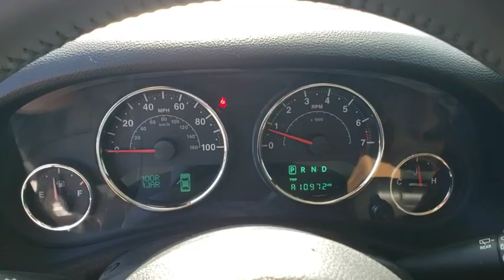2017 Jeep Wrangler Unlimited Jacksonville, St Augustine, Fernandina Beach, Gainesville, Palm Valley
Granite Crystal Metallic Clearcoat Used 2017 Jeep Wrangler Unlimited

2017 Jeep Wrangler Unlimited Sahara - Stock#: KA834948A - VIN#: 1C4HJWEG9HL567391

Great Low Miles **Four Wheel Drive** Convertible Top** V6 Engine **8 Speaker Stereo **Satellite Radio **Leather Steering Wheel ** Automatic LED Headlights** LED Foglights** Tilt Steering Column **Hood Insulation** 60/40 Folding Split Bench **Auto-dimming Rearview Mirror** All-Terrain Tires** 18 in Alloy Wheels** Side Steps** Grab Handles For Passengers** Power Heated Mirrors** Skid Plates** Limited Slip Differential **Cruise Control **Trip Computer **Keyless Entry **16 City/ 20 Hwy **
MAX TOW PACKAGE  -inc: Class II Receiver Hitch  3.73 Rear Axle Ratio  Trailer Tow w/4-Pin Connector Wiring,GRANITE CRYSTAL METALLIC CLEARCOAT,HEATED FRONT SEATS,QUICK ORDER PACKAGE 24G  -inc: Engine: 3.6L V6 24V VVT  Transmission: 5-Speed Automatic (W5A580)  Body Color/Accent Color Grille  Body Color Appliques Front Bumper  Body Color Appliques Rear Bumper,ENGINE: 3.6L V6 24V VVT  (STD),MANUFACTURER'S STATEMENT OF ORIGIN,RADIO: 430 NAV  -inc: 6.5 Touchscreen Display  Remote USB Port  5-Year SiriusXM Travel Link Service  40GB Hard Drive w/28GB Available  GPS Navigation  SiriusXM Travel Link,3.73 REAR AXLE RATIO,CONNECTIVITY GROUP  -inc: Vehicle Information Center  Remote USB Port  Uconnect Voice Command w/Bluetooth  Tire Pressure Monitoring Display,BODY COLOR 3-PIECE HARD TOP  -inc: If ordering without AEM (Dual Top Group)  the black soft top will not be included  Freedom Panel Storage Bag  Rear Window Defroster  Rear Window Wiper/Washer  Delete Sunrider Soft Top,ALPINE 9-SPEAKER W/ALL WEATHER SUBWOOFER  -inc: Amplified 552W,DARK SADDLE/BLACK  LEATHER TRIMMED BUCKET SEATS  -inc: Front Seat Back Map Pockets  Driver Height Adjuster Seat  Heated Front Seats,TRANSMISSION: 5-SPEED AUTOMATIC (W5A580)  -inc: Tip Start  Hill Descent Control,WHEELS: 18 X 7.5 7-SPOKE POLISHED ALUMINUM,SUPPLEMENTAL FRONT SEAT SIDE AIR BAGS,AIR CONDITIONING W/AUTO TEMP CONTROL  -inc: Humidity Sensor  Air Filtering,ANTI-SPIN DIFFERENTIAL REAR AXLE,Four Wheel Drive,Power Steering,ABS,4-Wheel Disc Brakes,Brake Assist,Brake Actuated Limited Slip Differential,Aluminum Wheels,Tires - Front All-Terrain,Tires - Rear All-Terrain,Conventional Spare Tire,Tow Hooks,Heated Mirrors,Power Mirror(s),Privacy Glass,Intermittent Wipers,Variable Speed Intermittent Wipers,Rollover Protection Bars,Convertible Soft Top,Running Boards/Side Steps,Power Door Locks,Automatic Headlights,Fog Lamps,AM/FM Stereo,Satellite Radio,Requires Subscription,CD Player,MP3 Player,Steering Wheel Audio Controls,Auxiliary Audio Input,Pass-Through Rear Seat,Rear Bench Seat,Adjustable Steering Wheel,Trip Computer,Power Windows,Leather Steering Wheel,Keyless Entry,Cruise Control,A/C,Cloth Seats,Bucket Seats,Auto-Dimming Rearview Mirror,Driver Vanity Mirror,Passenger Vanity Mirror,Floor Mats,Security System,Engine Immobilizer,Traction Control,Stability Control,Tire Pressure Monitor,Driver Air Bag,Passenger Air Bag,Passenger Air Bag Sensor,Child Safety Locks